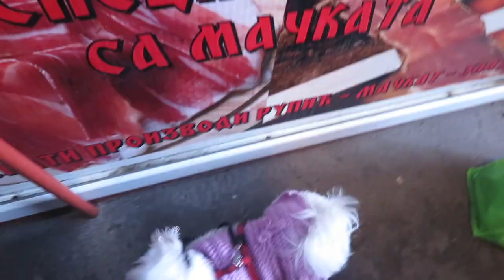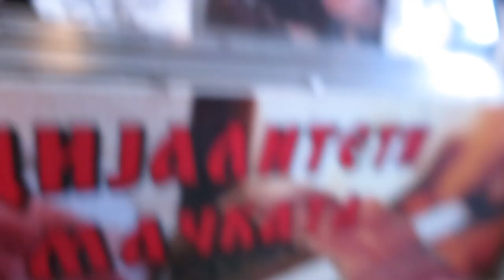SERBIAN GREEN MARKET (ZELENI PIJACA PRVOMAJSKA ZEMUN)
Hey guys...today we are taking you to the green market/farmers market.

Im sorry guys because of the puppy its really hard to film without shaking but im trying to do my best to work that out.

This is a small glimpse of what the market looks like in Serbia but i will take you more thoroughly to a traditional and bigger Serbian market on another vlog.

Apei Eats

Apeieats